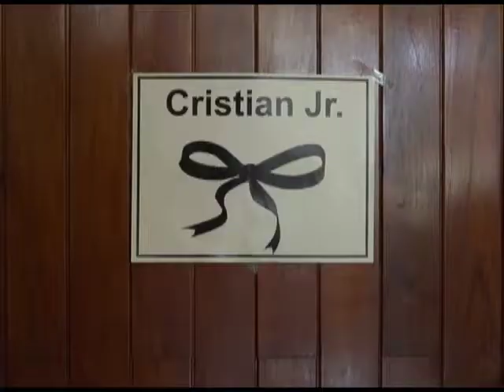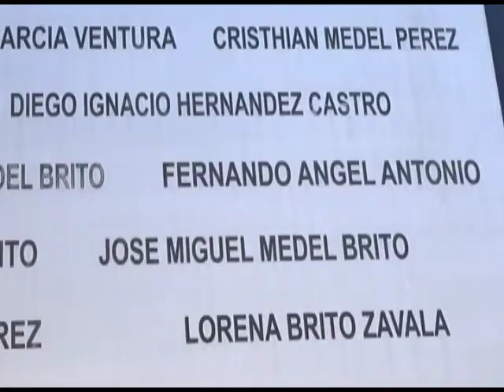Recuerdan con una misa a fallecidos en explosión de San Martín Texmelucan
Como homenaje se puede encontrar una placa con el nombre de cada una de las personas que fallecieron en esta tragedia.